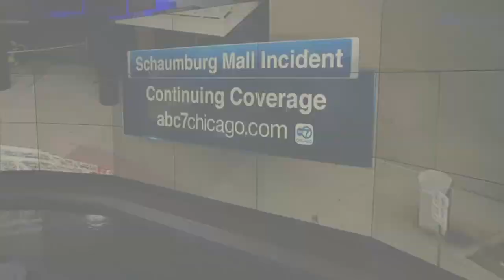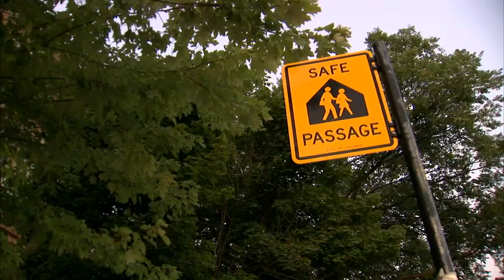ABC7 Chicago Saturday, September 21st 8AM A Block